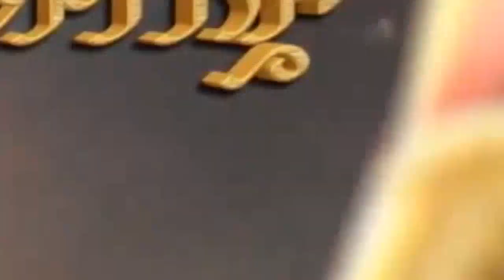Powerful HANUMAN CHALISA from HanuMan Prasanth Varma 12 Jan 2024 Primeshow Entertainment